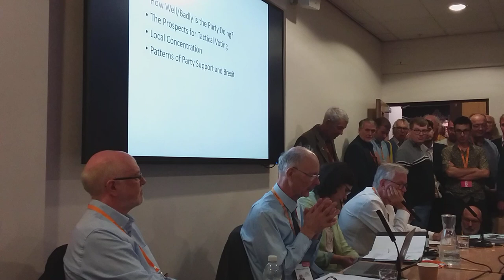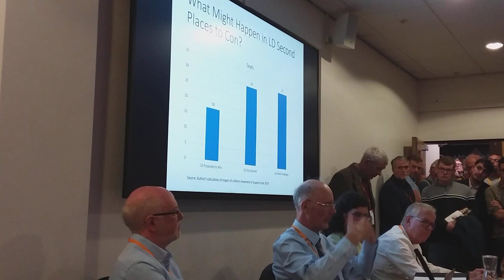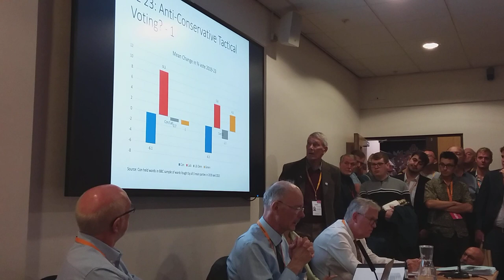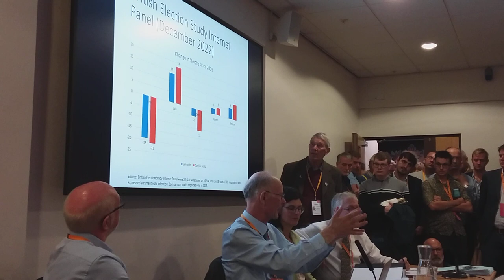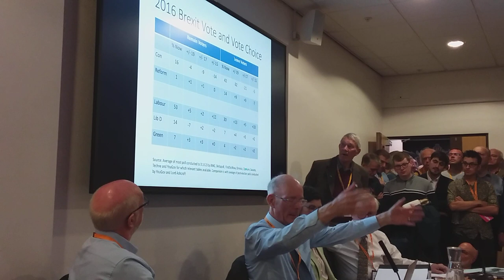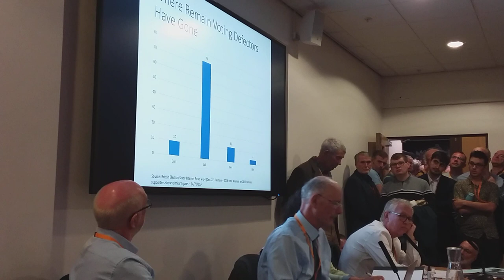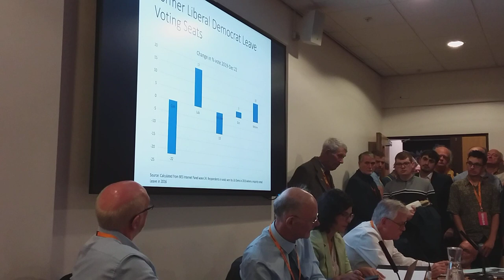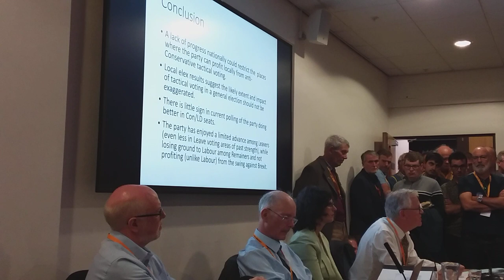The Need For Bolder Messaging Pt1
LibDem Conf 23 - The Need For Bolder Messaging Pt1
Prof John Curtice, Lord Newby and Layla Moran.